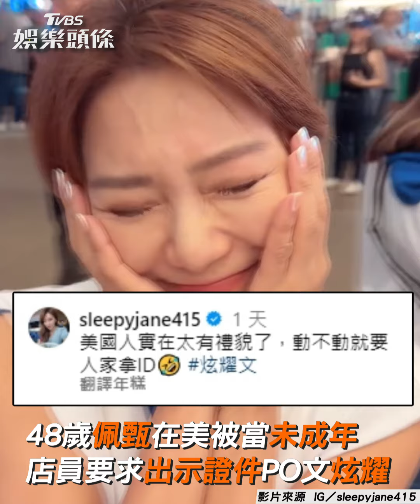48歲佩甄在美被當未成年 店員要求出示證件PO文超炫耀｜TVBS娛樂頭條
影片來源：IG／sleepyjane415